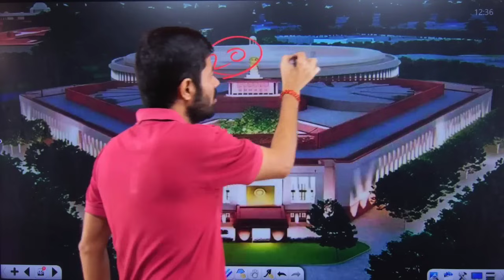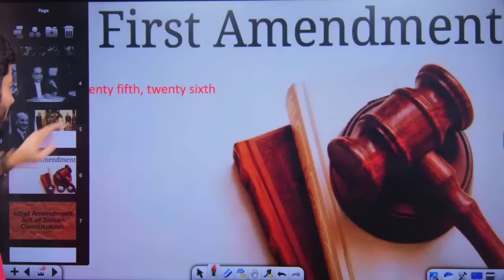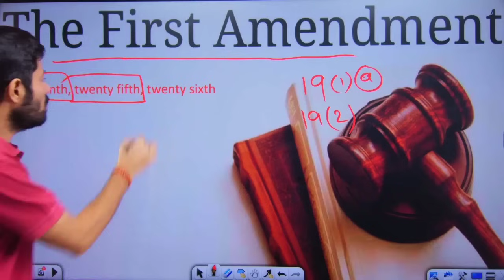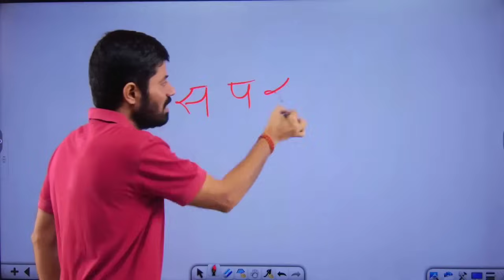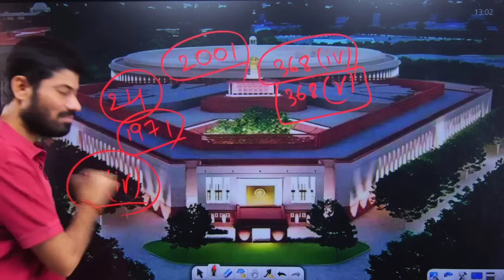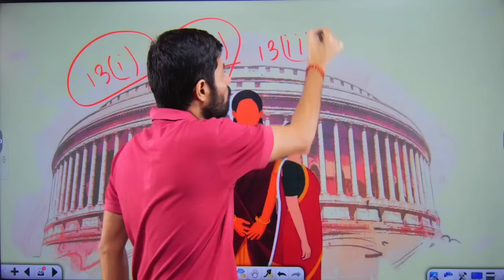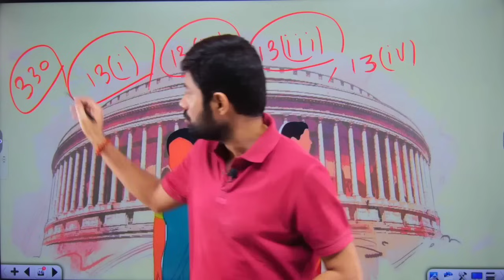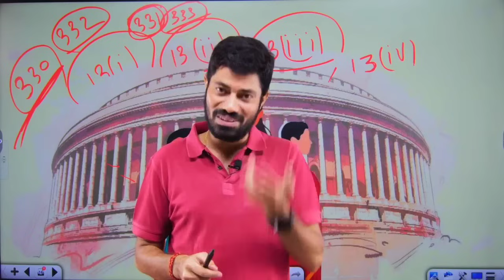क्या सच में देश का संविधान खतरे में है? अगर ये संशोधन आज होते तो? Constitutional Amendment.